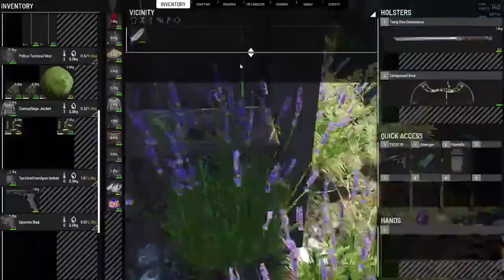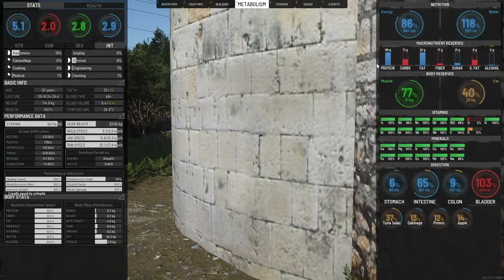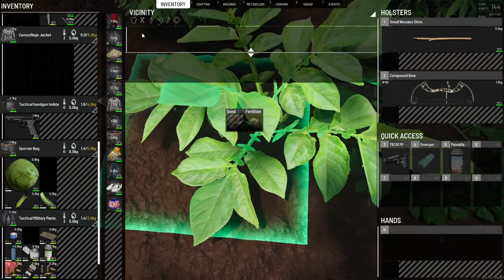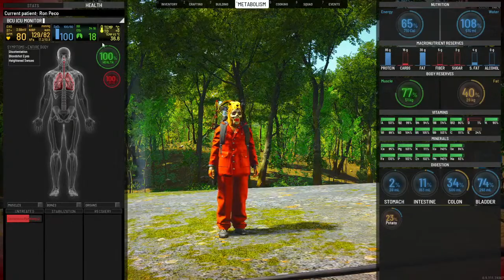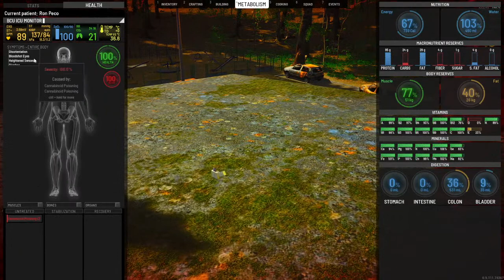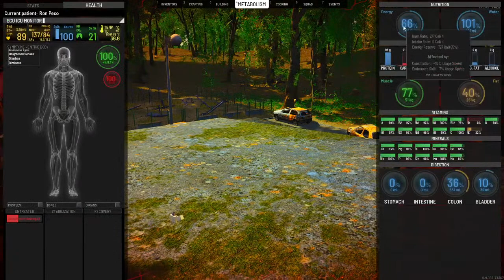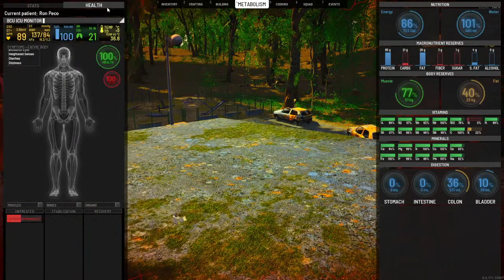SCUM Black Velvet PVE / Day in the life of Ronnie P #2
Another day, another problem, another solution. Lets Go.